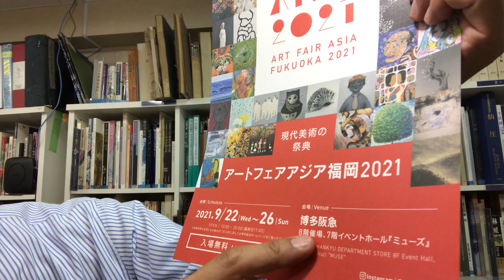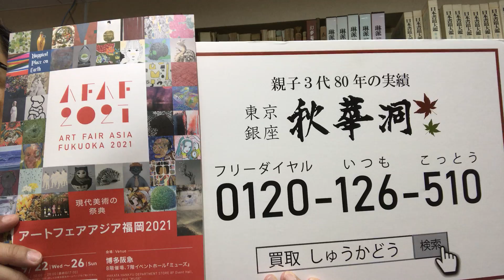福岡県の皆様・9/22～9/26アートフェア アジア 福岡2021でお会いしましょう！！【銀座の画廊 秋華洞】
アートフェアアジア福岡２０２１に出展いたします。
🔶入場無料！
開催日：2021年9月22日水曜日から26日日曜日
時間：１０：００～２０：００（最終日は17まで）
場所：博多阪急8階、7階
🔶入場無料！

約５０の全国のギャラリーが参加します。
秋華洞の若手注目作家（九州初も含む）をご紹介する
エネルギーに満ち溢れた企画内容で皆様のお越しを

東京都中央区銀座6-4-8曽根ビル7階　秋華洞

買取も受付中
美術品カタログ「秋華洞」や国内・海外アートフェアへの参加を通じてお客様のネットワークを強化することで、あなたの作品をもっとも高く評価します。